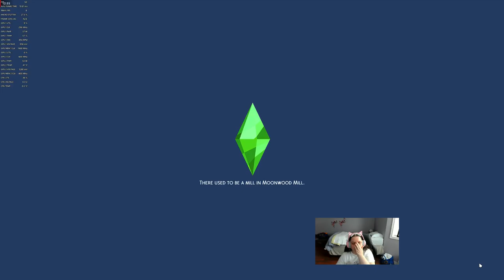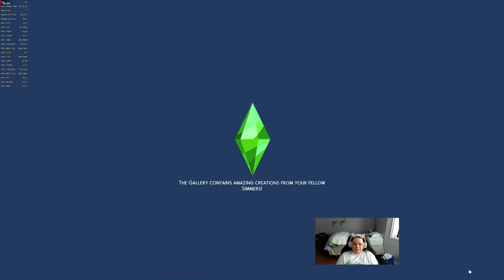The Sims 4 Raising Jeff The Killer ep 10